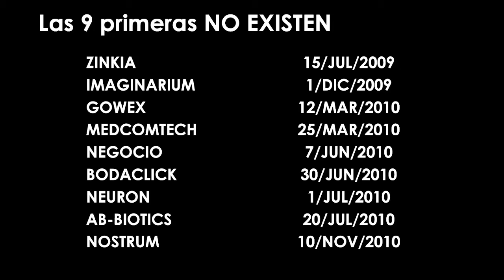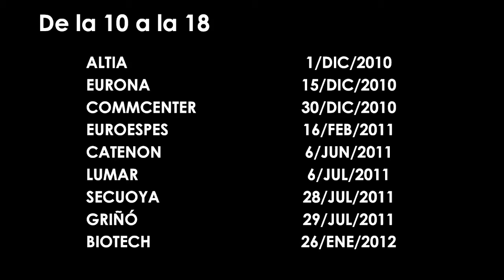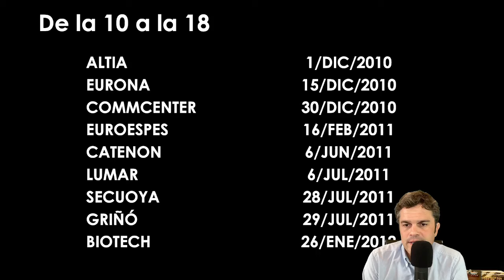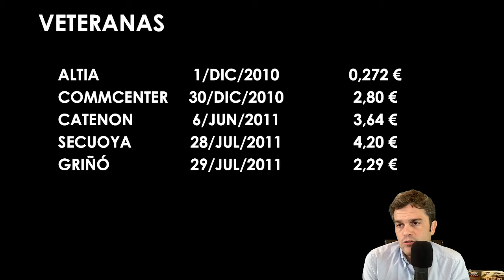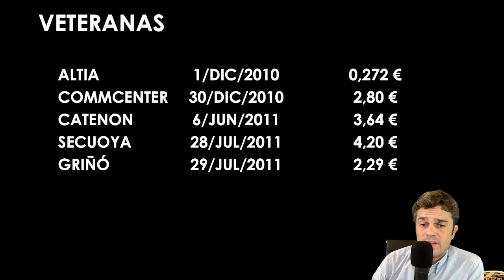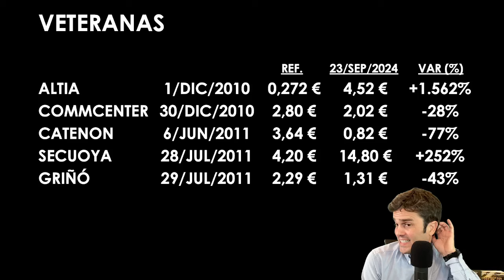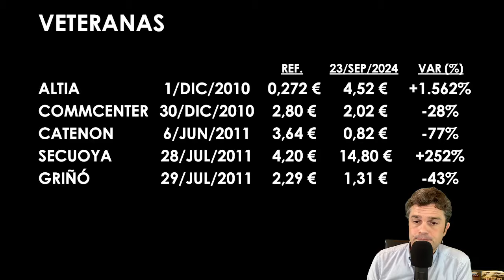Evolución de 5 cotizadas del BME Growth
Os dejo la evolución de las 5 empresas que a 24 de septiembre de 2024 son las más veteranas del BME Growth.

Ojo con la mejor de ellas.